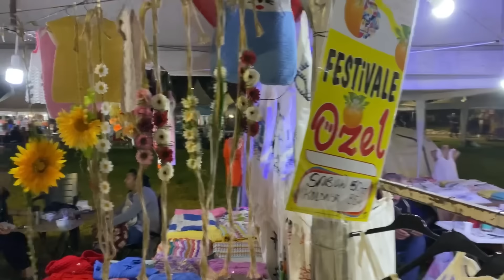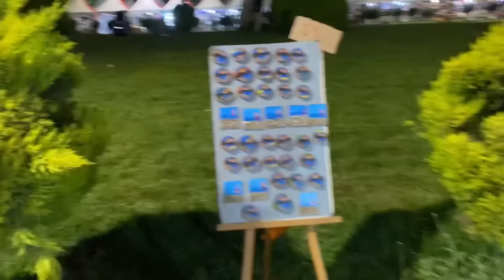BU VİDEO ÇOK EĞLENCELİ❗️ADANA PORTAKAL ÇİÇEĞİ FESTİVALİNDEYİZ-GAMZENİN ANNESİYLE TANIŞIN